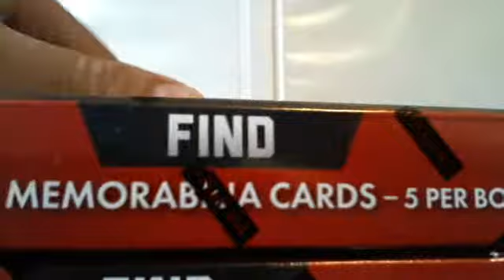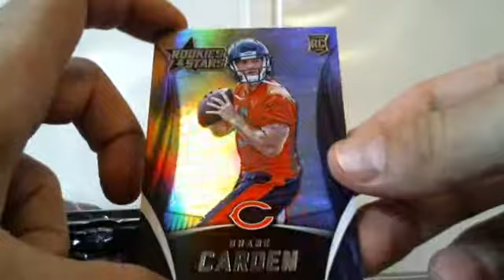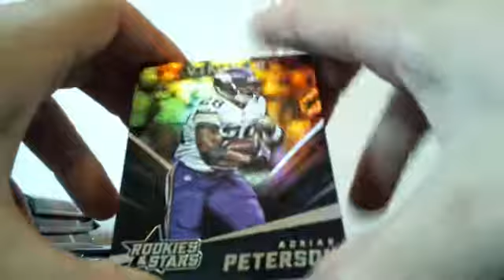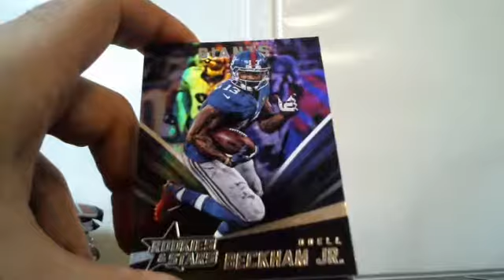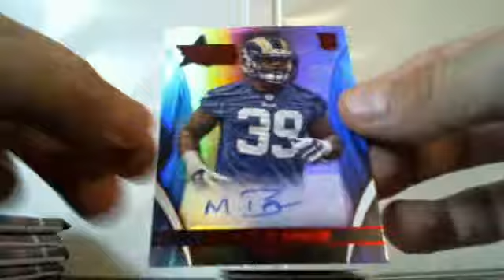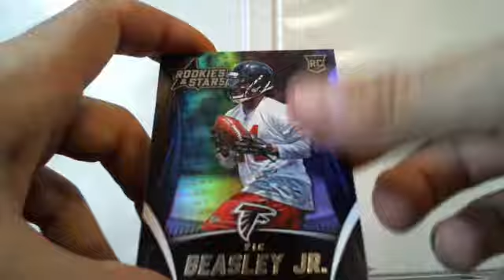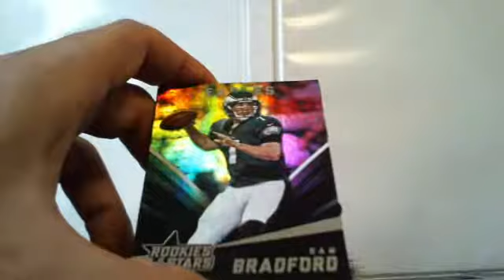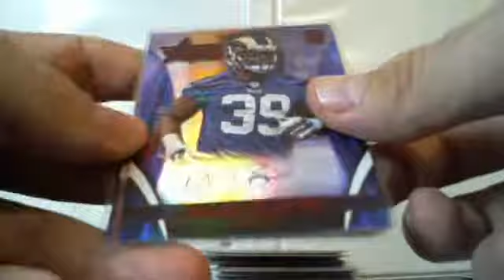2015 Rookies & Stars Longevity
You already know, I'm on a Jameis hunt!!

Watch out for upcoming breaks, we have some good ones coming up!

Also, you can check us out on eBay @ TheSunshineCollections to pick up some of the greatest hits from each case break!

Picked up these awesome looking cards from Steel City Collectibles and, as always, they took care of me with whole sale pricing and fast shipping.  Check them out at: